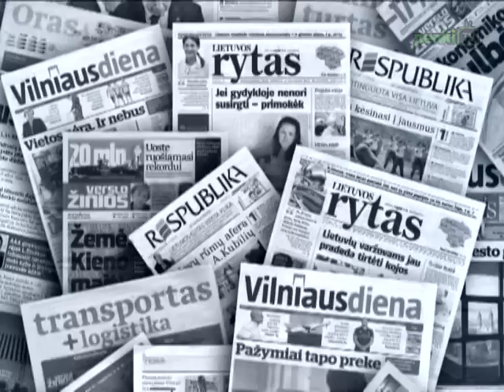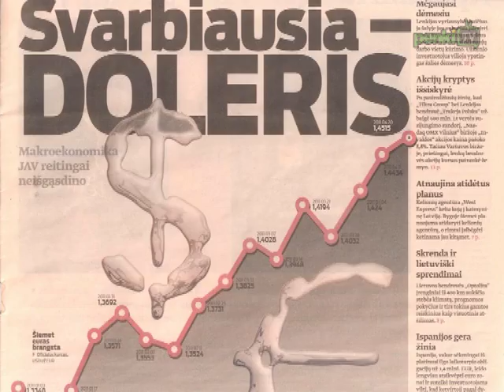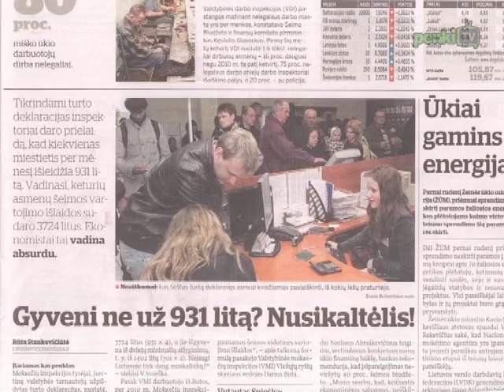Laikraščių apžvalga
Šešėlinėj ekonomikoj klesti vaiduokliai -- taip pavadintas rašinys „Respublikoje". Taip pat šiame dienraštyje kalbama apie mūsų atominių elektrinių statybą Baltarusijoje ir Kaliningrade. „Verslo žiniose" rašinys -- „Mūsų kiemo JAV reitingai neišgąsdino". „Lietuvos rytas" praneša, jog STT pareigūnai įtaria, kad Vilniaus psichikos sveikatos centro medikai atliko neteisėtus biomedicininius tyrimus su psichikos ligoniais. „Lietuviškus kiaušinius gelbėja patriotizmas", -- rašo „Respublika". „Vilniaus diena" skelbia, jog kas penktas turtą deklaravęs pilietis tapo VMI įtariamuoju ir turės pasiaiškinti.